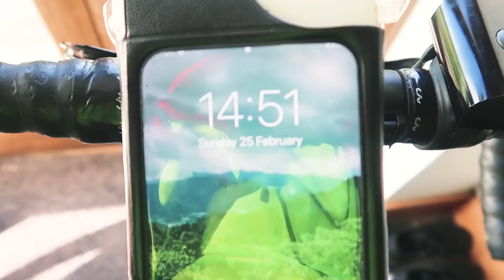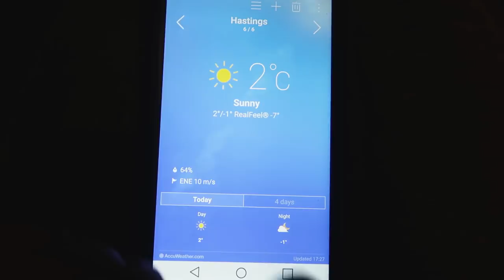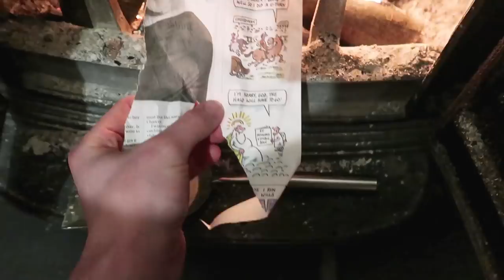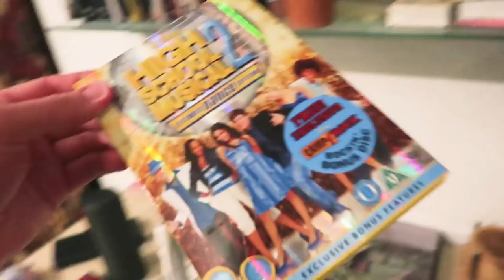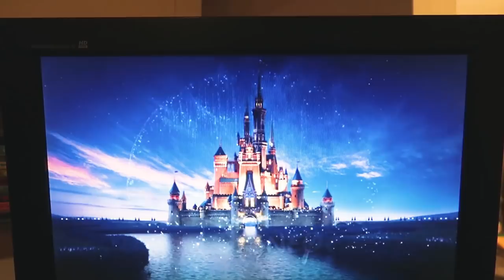COLDEST BIKE RIDE OF OUR LIVES (-7°C!)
Can't feel my toes.